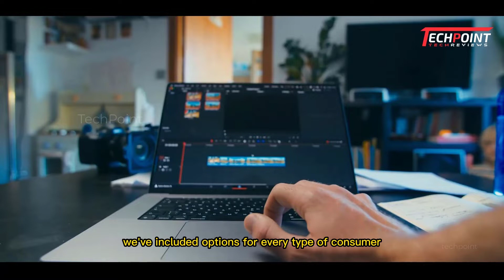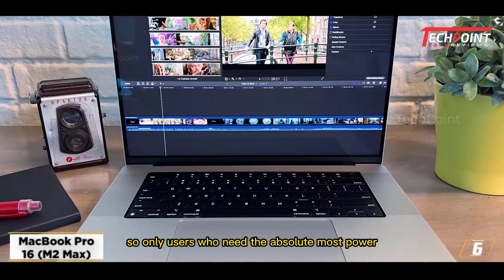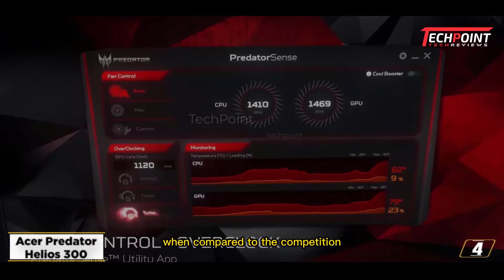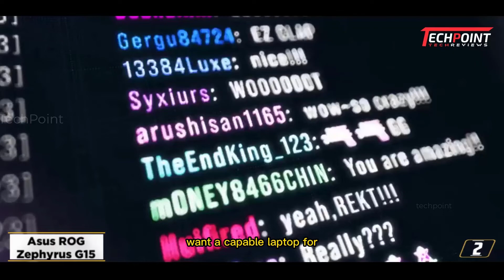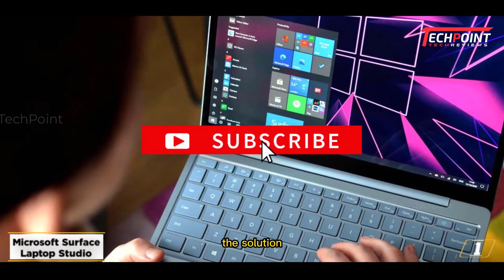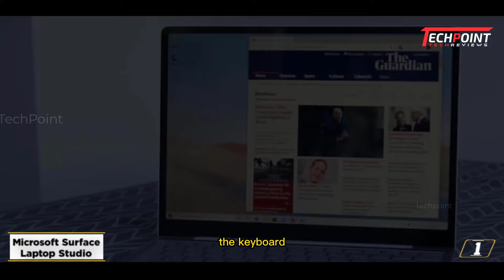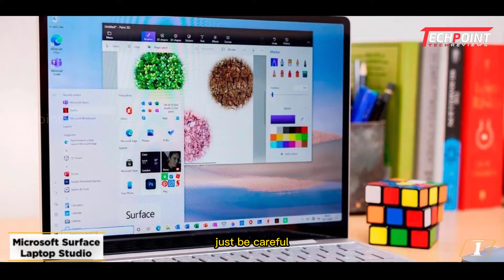TOP 6: Best Video Editing Laptop 2023 - Under Your Budget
Links to the Best Video Editing Laptop 2023 are listed below. At TechPoint, we've researched the best laptops for video editing on Amazon saving you time and money.

➜ 6. MacBook Pro 16 (M2 Max, 2023)
➜ 5. Razer Blade 15
➜ 4. Acer Predator Helios 300
➜ 3. Dell XPS 15
➜ 2. Asus ROG Zephyrus G15
➜ 1. Microsoft Surface Laptop Studio

In this video, we’ll be comparing the best budget laptop for video editing that are designed for different kinds of users. We will take into consideration performance, features, and price; so you can decide which is best for you. All the products on our list were selected based on their own inherent strengths and features.
We’ll ensure which 4k video editing laptops 2023 is best for you, and what you can expect to get in return for your money. We’ll help you decide if one of the models on our list seems like a great purchase.

Cover Topics:
- What are the best laptops for video editing in 2023?
- What is the best laptop for video editing and filmmaking?
- Top Tech Now - Top 5 Picks - The 5 Best
- Which laptop is best for coding and video editing?